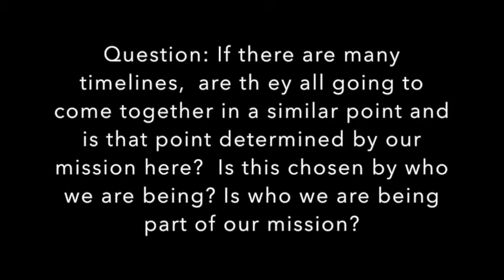A Snippet from Inner Sanctum with KAren Swain & Blissful Beings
JOIN US in 2017 for Deliberate Creation, Support and Activation for the Difference Makers and New World Teachers.

Join the Inner Sanctum with other Deliberate Co-Creators and Difference Makers.

This is a group for people who appreciate the physical journey they are engaged in, while wishing to know who you are as non physical infinite potential energy.
If you wish to expand your potential and learn how you can effect change and make a difference. You are perfect for our inner sanctum, where you will receive teachings, guidance and messages from Blissful Beings not available to the public. And will have the opportunity to join and ask question for clarity in our webinars.
We gather each month for a webinar to teach and answer your burning questions.